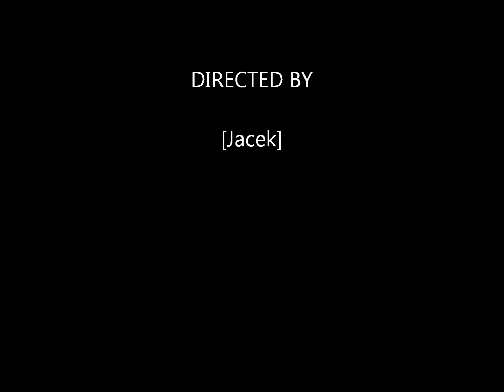Jakuszyce 2012 biegówki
Sloneczny dzien w Jakuszycach, dzien przed "koncem swiata". Jakuszyce - tu oddycha sie inaczej.